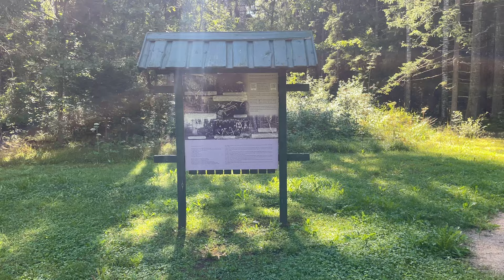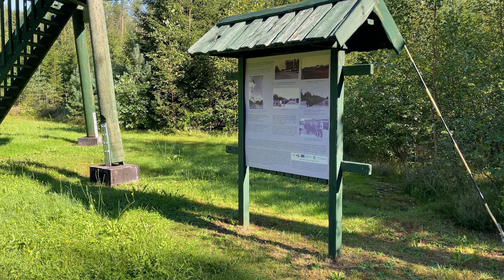Полевой лагерь Латвийской армии в Литене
За пять минут кратко о главном